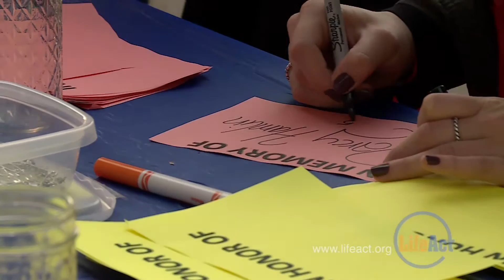Into the Light Walk 2015